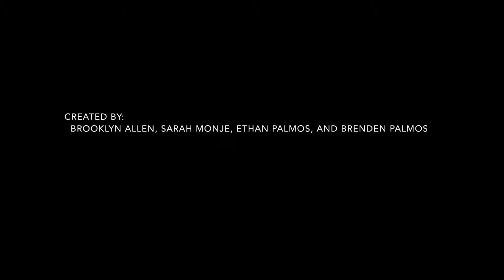Exercise PSA (Toyama)